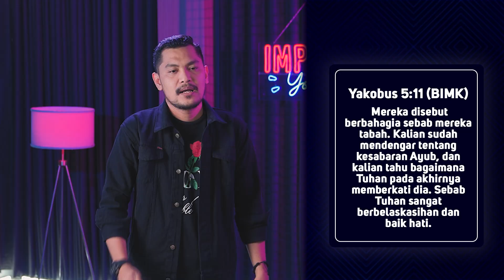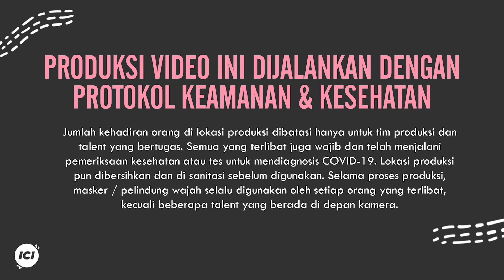HARI MAKIN GAWAT HATI HARUS KUAT - IMPACT YOUTH #6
Darlene Zschech, Israel Houghton
CCLI#6454638

WAY MAKER
CCLI#7115744